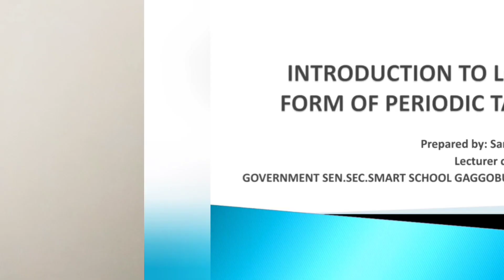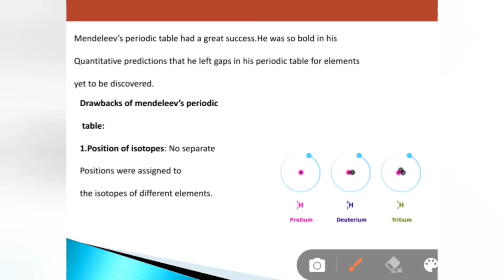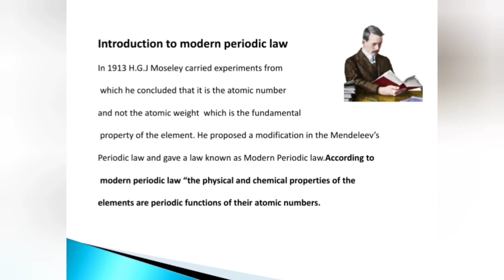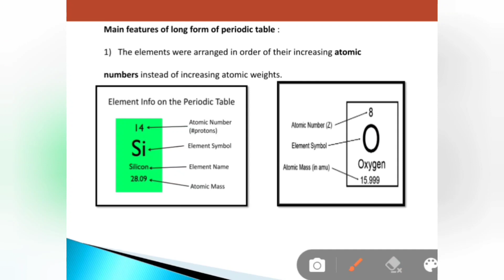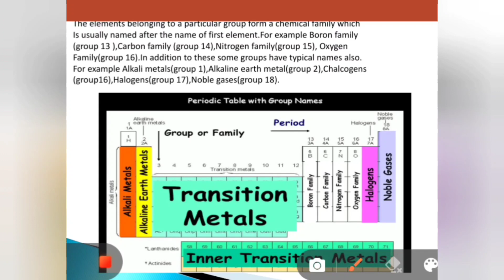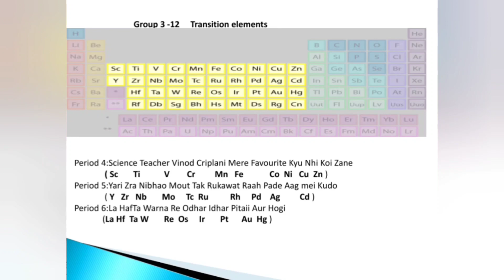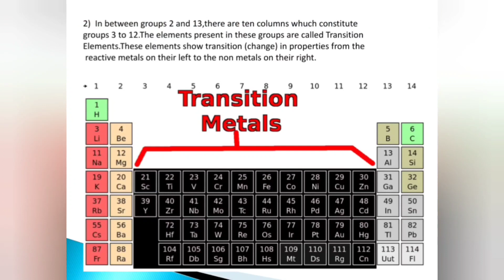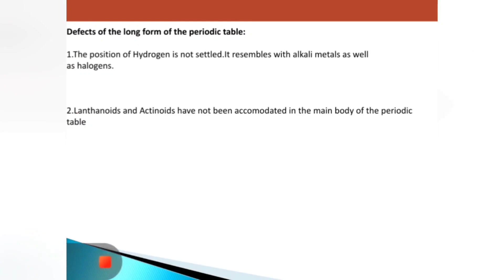modern periodic table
introduction to modern periodic table